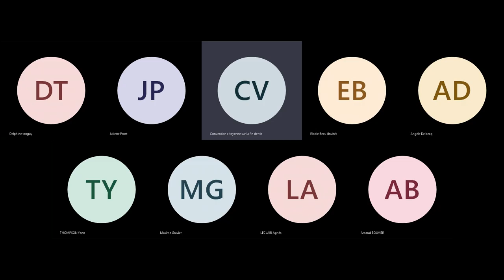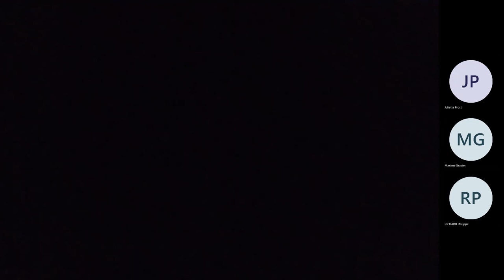Conférence de presse de la Session #7 - CCFV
Session #7 - Convention citoyenne sur la fin de vie
Revoir la conférence de presse du dimanche 5 mars.
En présence de Claire Thoury, présidente du comité de gouvernance et de plusieurs citoyennes et citoyens.